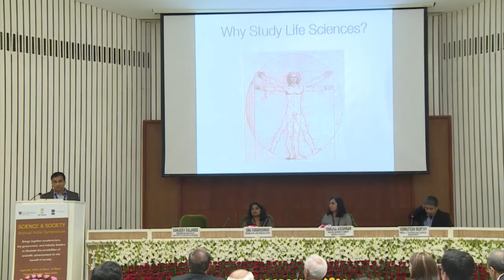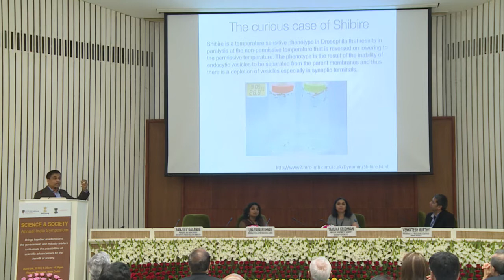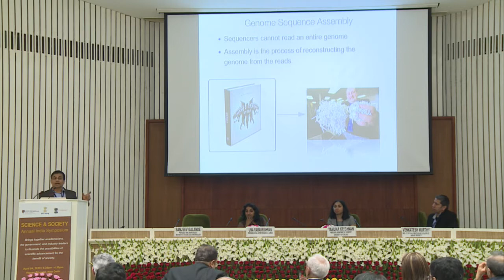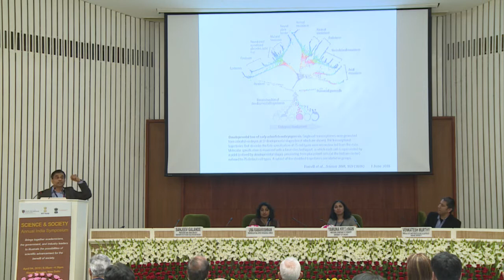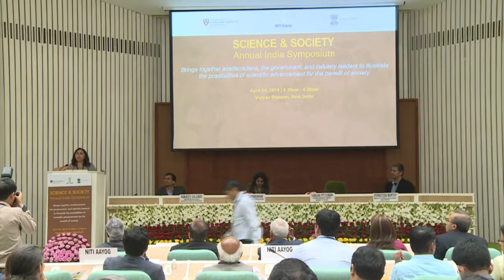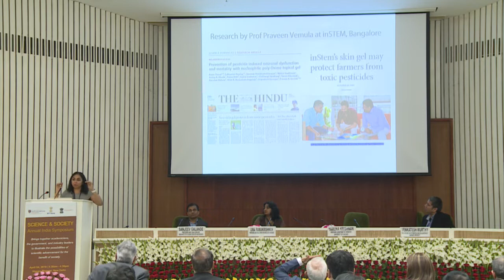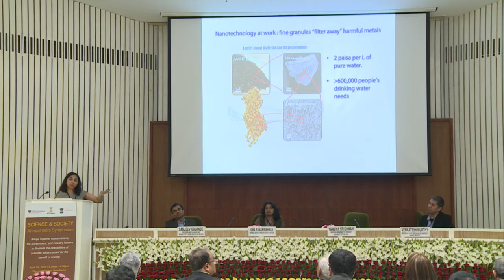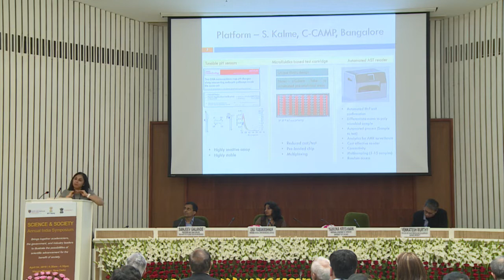Annual Symposium: Science and Society - Why Study Life Sciences?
The 21st century is, arguably, the age of Biology, just as the 20th was the age of Physics and Chemistry. Understanding what makes living things tick, how they behave and how to fix them when they break are fundamental goals shared by most of humanity. Panelists will discuss why the study of life sciences in diverse ways is important for society, and why the citizenry should care about it.

Panelists: Sanjeev Galande, Professor and Chair, Biology, Indian Institute of Science Education and Research
Uma Ramakrishnan, Professor, National Centre for Biological Sciences
Yamuna Krishnan, Professor, Department of Chemistry, University of Chicago

Chair: Venkatesh Murthy, Professor and Chair of Molecular and Cellular Biology, Harvard